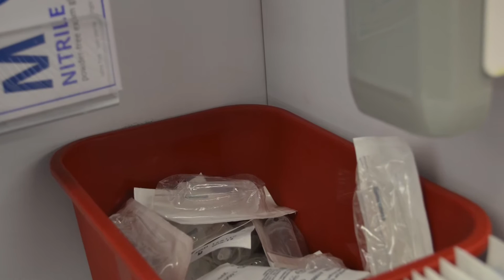Central High School's 2016 Annual Blood Drive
Central's annual blood drive was a success unlike any other! Over 300 lives saved this year alone!